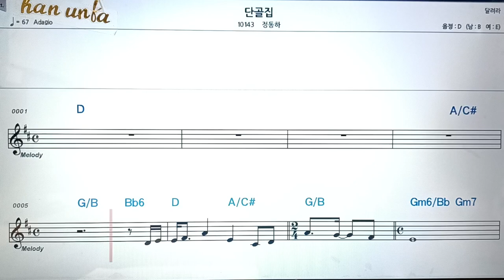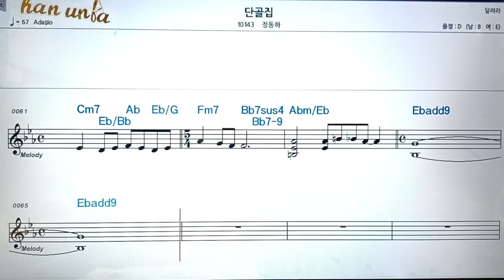단골집/정동하👍악보, 코드,가사,Karaoke*가라오케 반주